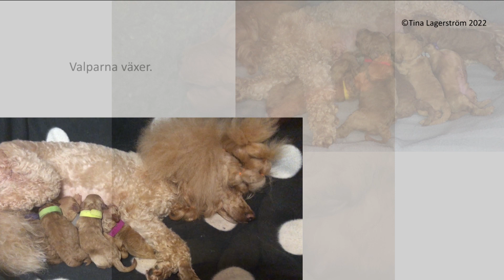Valparna dag 14